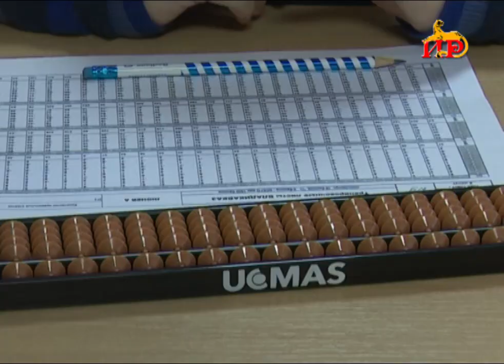Юный гений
Югоосетинский школьник Денис Джабиев занял третье место по метальной арифметике.  И это очень хороший результат среди 4 000 участников из 47 стран мира. Для юных талантов развивать свои способности есть возможность и в Цхинвале.  Благодаря  президенту Анатолию Бибилову  в августе текущего года филиал школы  гениев Тесла был открыт и в Южной Осетии.
Вы сможете за долю секунды вычислить сумму сложения двух четырехзначных чисел? А вот юному гению Денису Джабиеву, кажется подвластно любое число. Ребенок способен  производить в уме любые вычисления за долю секунды. Глядя на то, как десятилетний Денис Джабиев решает арифметические примеры с двух, трех и четырехзначными цифрами, создается впечатление, будто он дирижирует. Жонглировать числами Денис научился  в международной школе по метальной арифметике во Владикавказе. В свои 10 лет, он призер   нескольких международных и всероссийских соревнований. На  днях юный югоосетинский гений в очередной раз подтвердил высокий уровень на  чемпионате мира по ментальной арифметике, которой проходил в столице Камбоджи  г. Пномпень. Денис Джабиев занял почетное третье место, выиграв среди 4 000 участников. Финансовые средства на поездку были выделены по поручению главы государства.